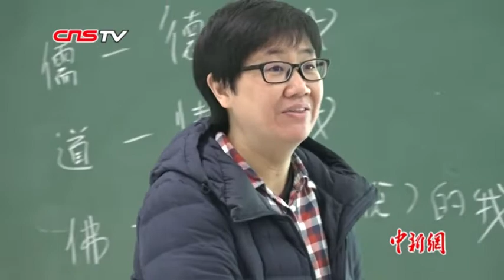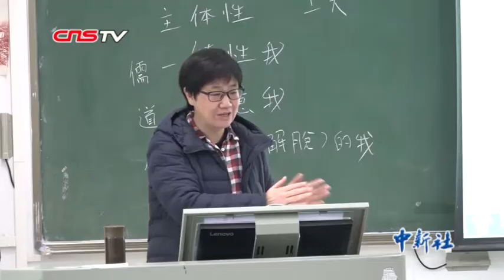24名台籍博士任教湖北一高校：在大陆有更大的舞台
自2018年7月以来，黄冈师范学院接连引进台籍博士24名，另有4人达成初步意向。台湾辅仁大学博士潘丽雯称，台湾高校教师市场饱和，她只能在高校兼课。想做一名教师的她表示，在大陆有自己发挥的舞台。